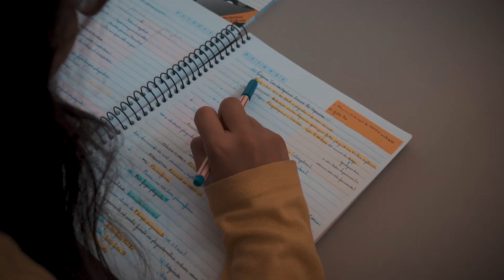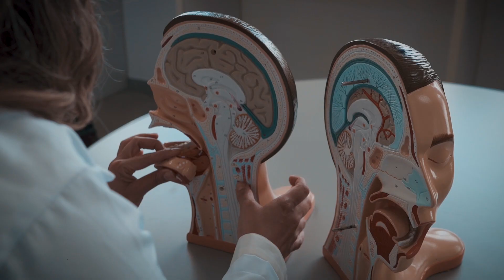Formatura | Vídeo de Abertura - Medicina UESB - Turma X | Limão Doce Eventos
Praça Tancredo Neves, 22 – Centro - Vitória da Conquista – Bahia

Imperial Grand Hall
Rodovia BA 265, em frente ao Condomínio Alphaville - Vitória da Conquista – Bahia